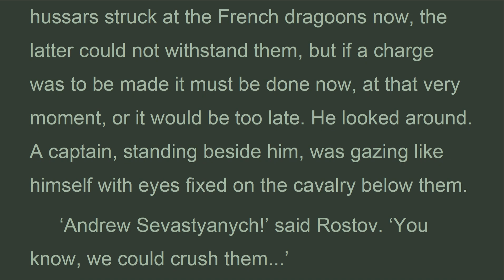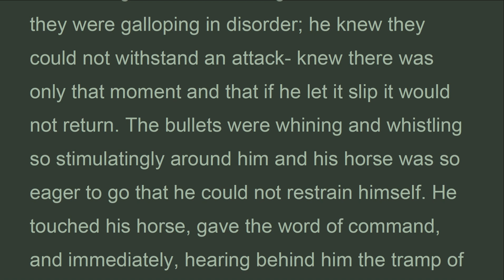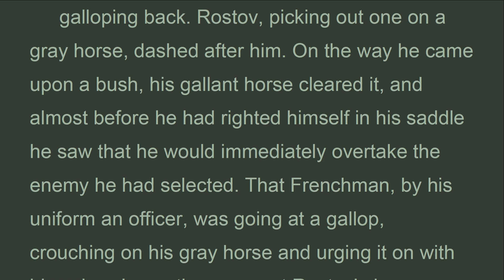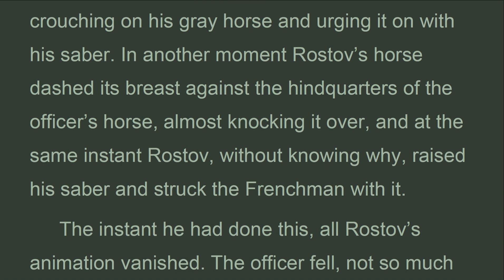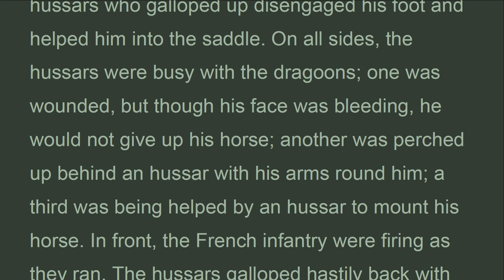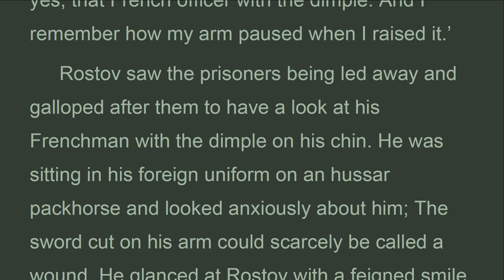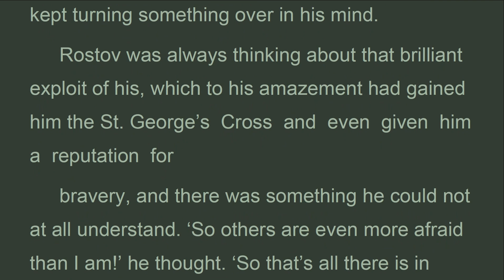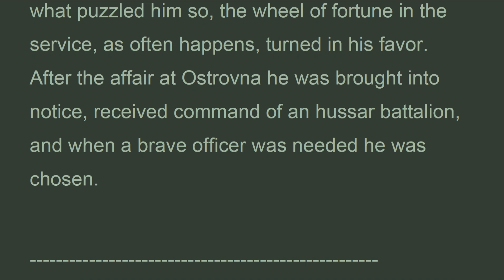WAPE_B9_15_Book 9, Chapter 15, War and Peace, Lev Tolstoy (Jan 2022)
Chapter 15
 Rostov, with his keen sportsman’s eye, was one of the first to catch sight of these blue French dragoons pursuing our Uhlans. Nearer and nearer in disorderly crowds came the Uhlans and the French dragoons pursuing them. He could already see how these men, who looked so small at the foot of the hill, jostled and overtook one another, waving their arms and their sabers in the air.
 Rostov gazed at what was happening before him as at a hunt. He felt instinctively that if the hussars struck at the French dragoons now, the latter could not withstand them, but if a charge was to be made it must be done now, at that very moment, or it would be too late. He looked around. A captain, standing beside him, was gazing like himself with eyes fixed on the cavalry below them.
 ‘Andrew Sevastyanych!’ said Rostov. ‘You know, we could crush them...’
 ‘A fine thing too!’ replied the captain, ‘and really..’
 Rostov, without waiting to hear him out, touched his horse, galloped to the front of his squadron, and before he had time to finish giving the word of command, the whole squadron, sharing his feeling, was following him. Rostov

Leo Tolstoy
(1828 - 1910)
Published by Planet PDF
BOOK 9